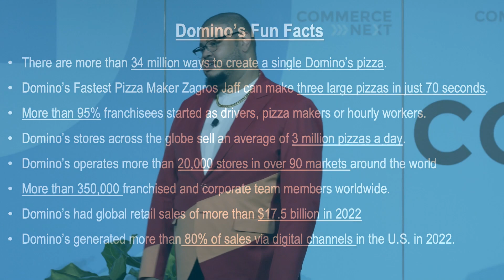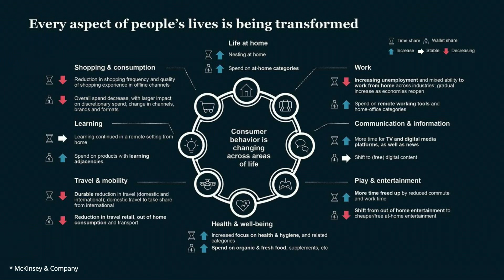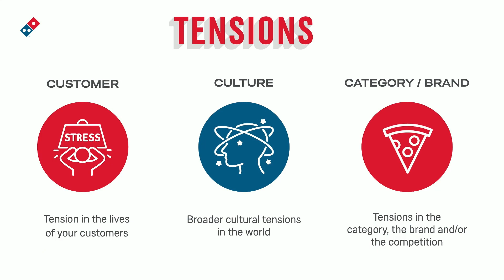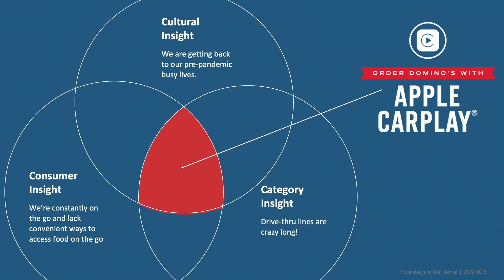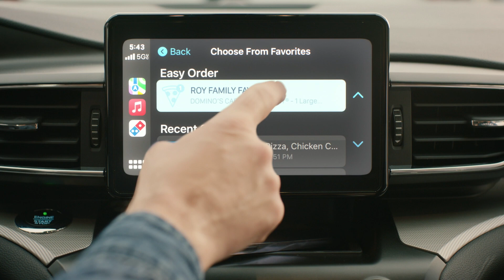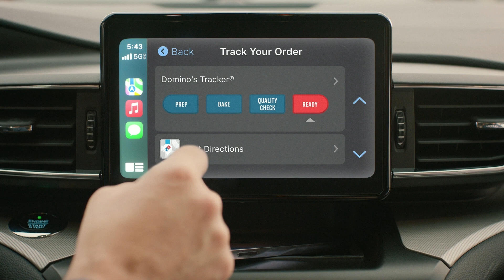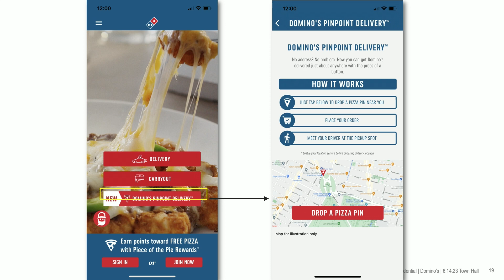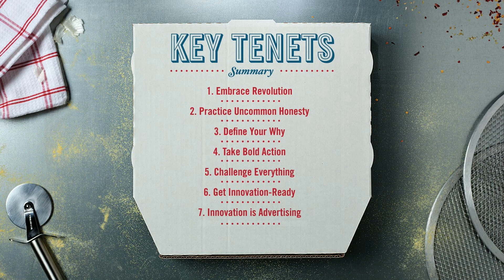Keynote Presentation: Domino's Reinvented - Boldly Innovating for Today’s Changing Customer Journeys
Learn how Domino's has successfully navigated the changing QSR landscape and adapted to new customer journeys through technology and data. Chief Digital Officer Christopher Thomas Moore will share how Domino's digital transformation journey has enabled the company to create exceptional customer experiences and remain competitive in the ever-evolving retail industry.

SPEAKER: Christopher Thomas-Moore, Chief Digital Officer, Domino's

Host: Jill Dvorak, Chief Content Officer, CommerceNext

EVENT: CommerceNext 2023 Ecommerce Growth Show - June 20/21, NYC